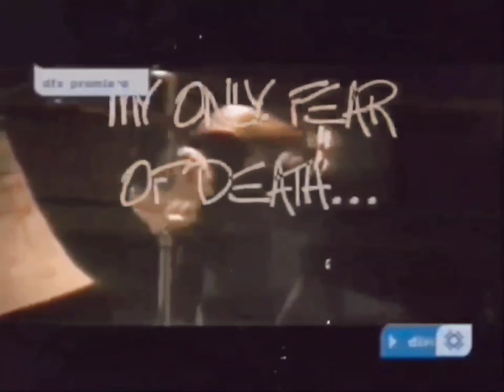2Pac - Only Fear Of Death (OG 3 Bass Version)[High Definition Remastered] 4K